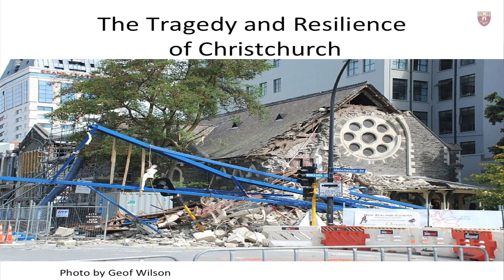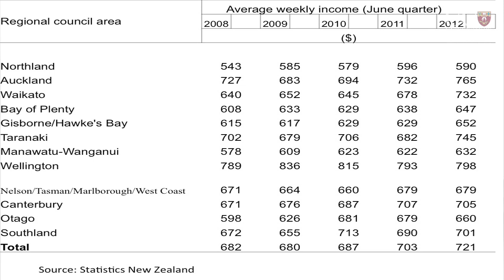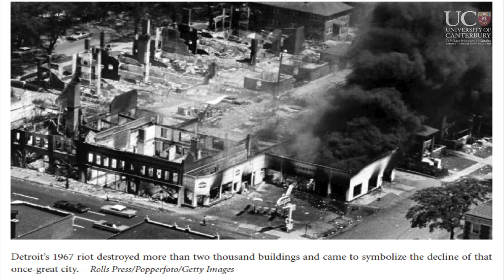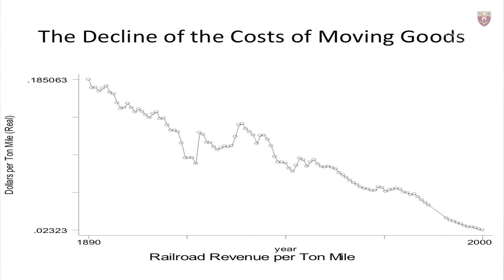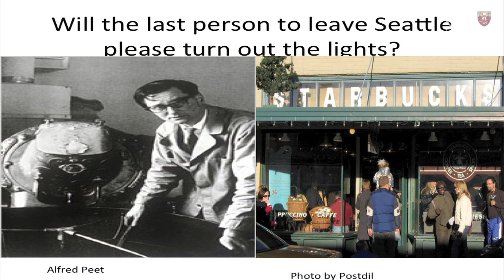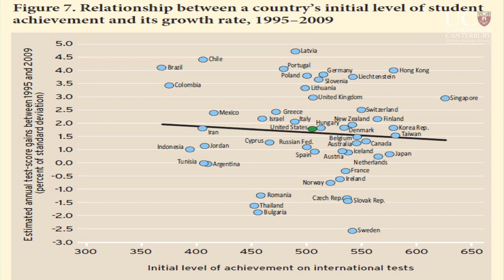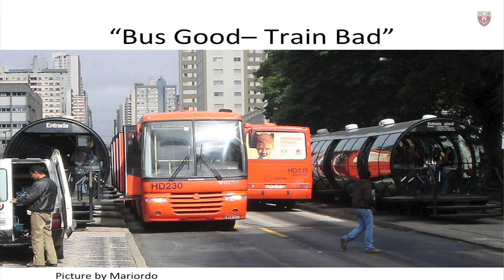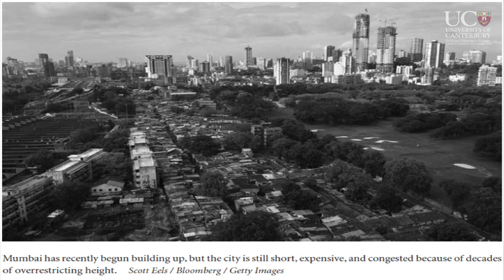What if... Our cities vanished?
Presenter: Professor Edward Glaeser, Harvard University

 • What if humanity stopped urbanising?
 • What is the role of cities in promoting economic growth?
 • What are the lessons for the Christchurch rebuild from cities around the world?

Cities are often seen as the source of social problems such as poverty and crime, while we retain romantic notions of idyllic rural life. The truth is very different. In this lecture, Professor Edward Glaeser, the world's leading expert in the economics of cities, will discuss why cities are crucial to economic development, why proximity has become ever more valuable as the cost of connecting across long distances has fallen and why, contrary to popular myths, dense urban areas are the true friends of the environment, not suburbia.